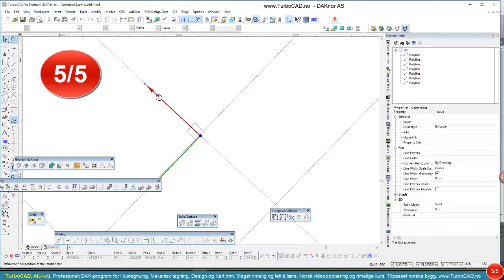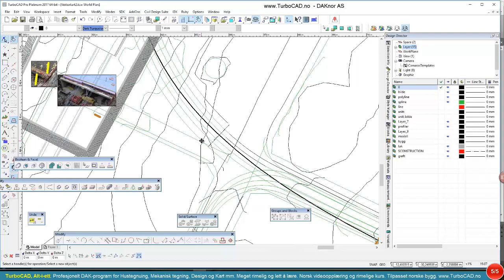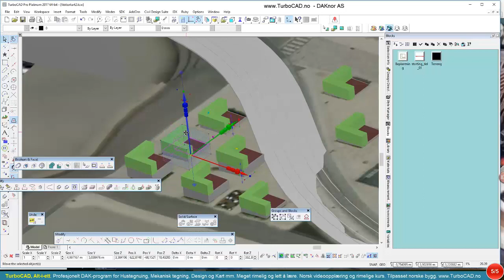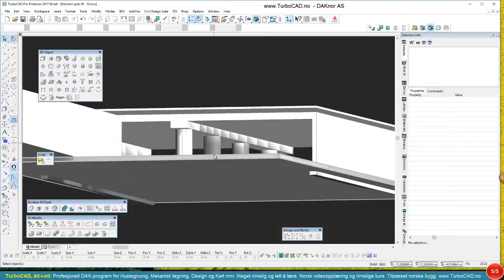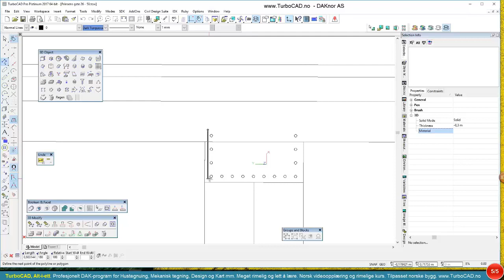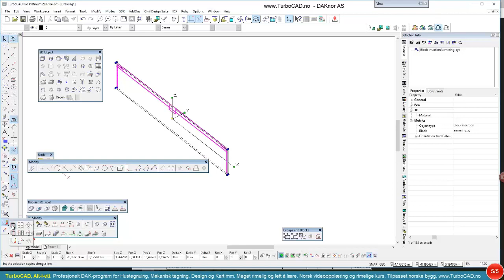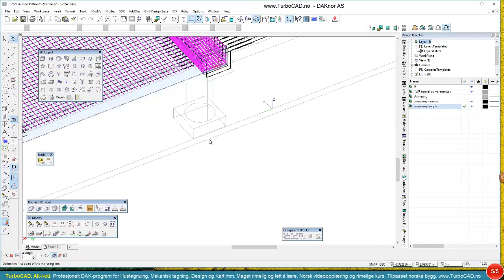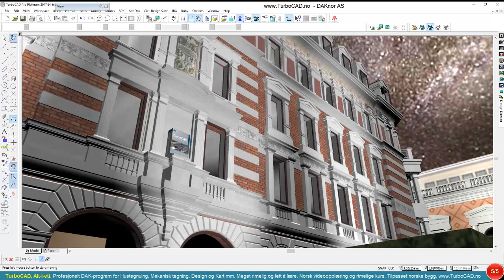STORTINGETS NYE UTBYGGING Del 5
Tegnet med TurboCAD på en uke.
Se alle 5 videoene, og se mer om TurboCAD.